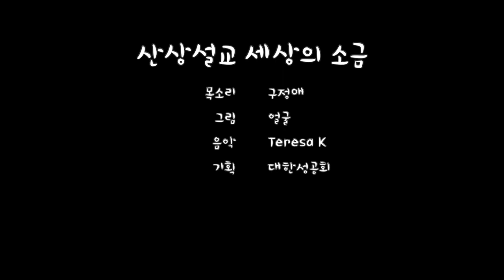산상설교 세상의 소금(The Sermon on the Mount Salt)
목소리 구정애
그림 얼굴

공동번역성서